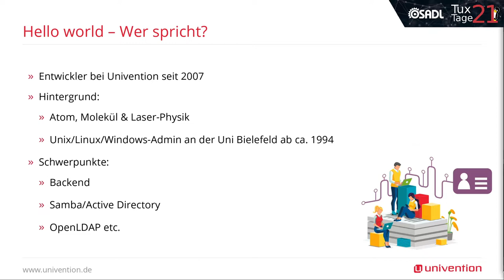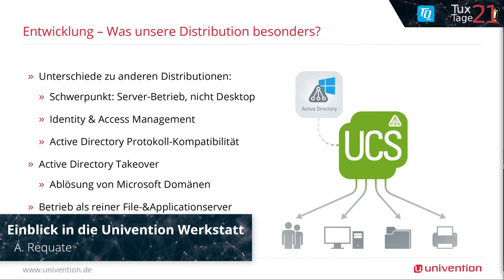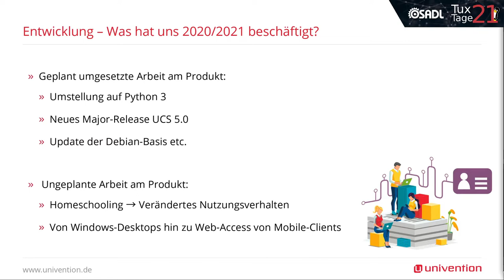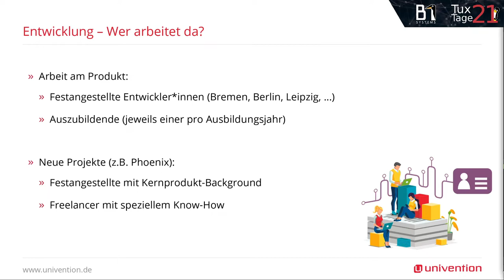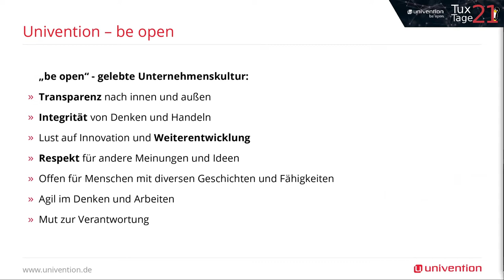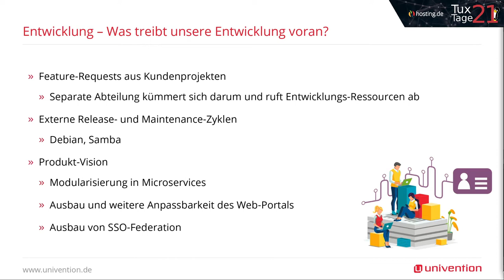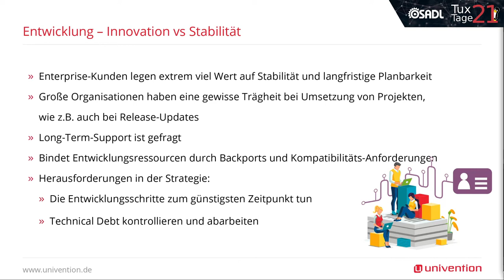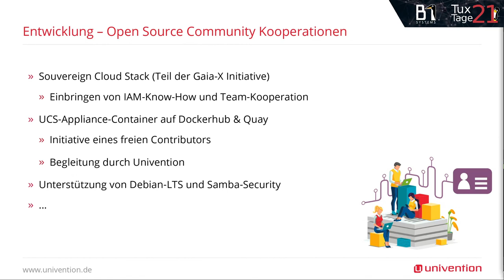Einblick in die Univention Werkstatt - Tux-Tage 2021